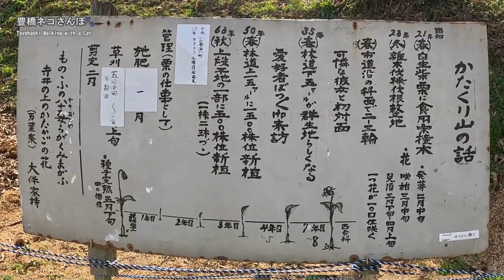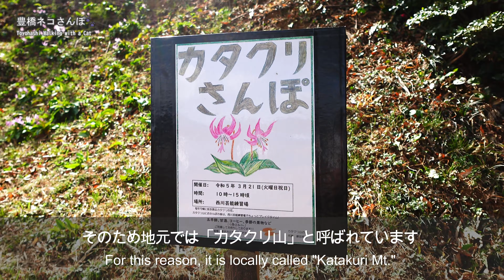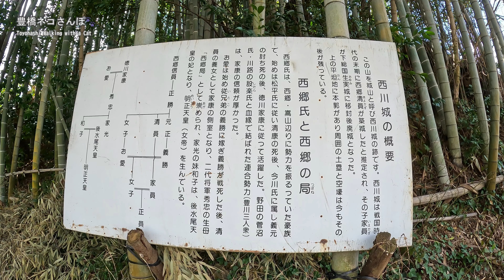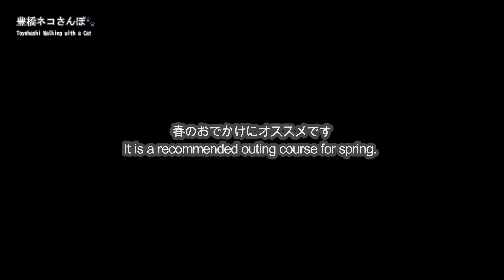【AICHI JAPAN】Enjoy Spring! CAFE & FLOWER in Toyohashi ～Cafe toi / Dogtooth Violet Flower～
Introducing recommended cafe and spots in Toyohashi City, Aichi, Japan. This time, we visited “Cafe toi” and “Katakuri Mt.” We enjoyed a tea break at “Cafe toi” and a blossom viewing for dogtooth violet flowers at “Katakuri Mt.” We enjoyed the spring outing.

“Cafe toi” is a coffee shop which has cozy and natural mood.
The decorations in the shop, such as baskets, curtains, flowers and wall hangings, have a rustic and natural impression and are delicate at the same time. You can also feel the delicate taste in the drinks and sweets offered in the shop. The hand-dripped coffee has a very gentle and comforting taste that will make you want more. Desserts are delicate and complex flavors that convey the careful work of the owner. It's a taste that will impress you.
The atmosphere of the shop is very comfortable, and you can spend a relaxing time here.

"Katakuri Mt." is officially called "Nishikawa Castle Ruins (Shiro-yama)", but it is called by this  nickname locally because it is a colony of dogtooth violet flowers. Dogtooth violet flowers are called "katakuri" in Japanese.
Thanks to the maintenance and management of "Ishimaki-Nishigawa-Cho Katakuri Mt. Preservation Society", every year beautiful flowers bloom. The flowers mainly bloom on the northern slopes of the mountain around the end of March and delighting visitors.
There used to be a castle of "Mr. Saigo" here. Mr. Saigo's daughter "Oai" married "Tokugawa Ieyasu" and became the mother of the second Shogun "Hidetada", and left her name in history as "Saigo no Tsubone (Lady Saigo)".

00:00 Cafe toi
03:27 Dogtooth Violet Flower (at Katakuri Mt.)
07:04 Ending

●Location & Links:

📍Cafe toi
1-14-14 Ushikawa-cho, Toyohashi-City, Aichi
★ Cafe toi Instagram

※This video was taken with the permission of the cafe.
※Information such as menus may differ from when the video was shot.

📍Colony of Dogtooth Violet Flowers (Katakuri Mt. & Nishikawa Castle Ruins (Shiro-yama))
Shiroyama, Ishimaki-nishigawa-cho, Toyohashi-City, Aichi

※Because it is a private property, it is open to the public only during the dogtooth violet flowering season. See the link below for details.